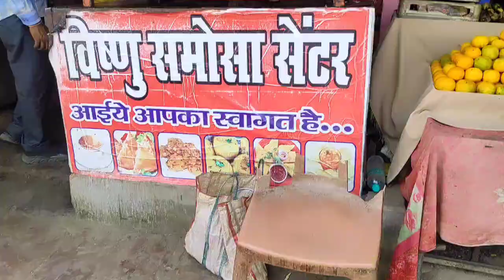पहली बार ऐसा मशीन देखा | Khatarnak Machine